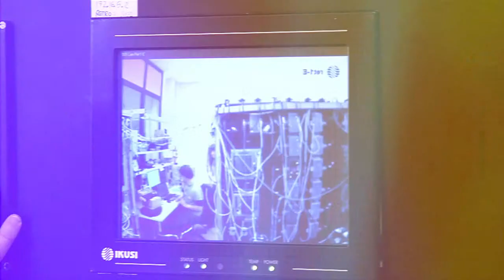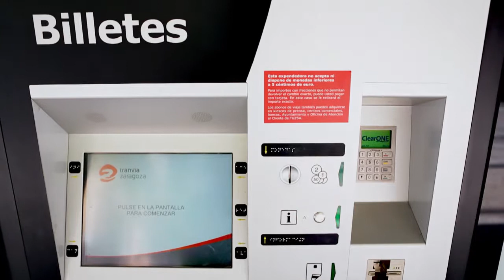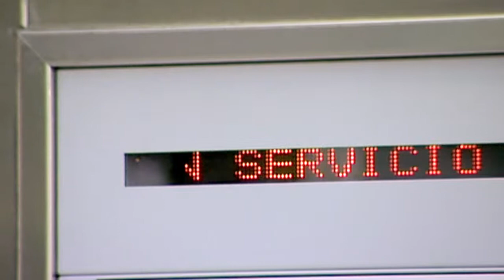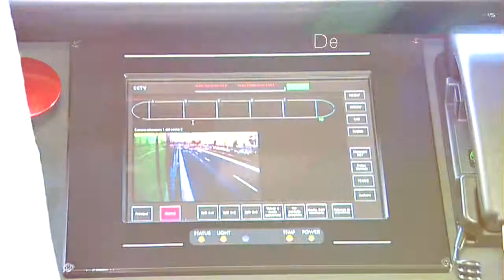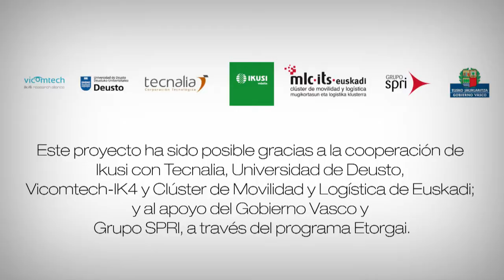Proyecto Berritrans - Gestión ferroviaria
BERRITRANS es un proyecto cuyo objetivo es definir un nuevo concepto de gestión integral del transporte desarrollando un conjunto de herramientas y productos que configuren un centro de control integral de nueva generación para una operación, explotación y mantenimiento sostenible y eficiente, abierto a la integración con nuevos modos de transporte y haciendo realidad la comodalidad de una manera operativa en tiempo real.
Un proyecto apoyado por el Gobierno Vasco.